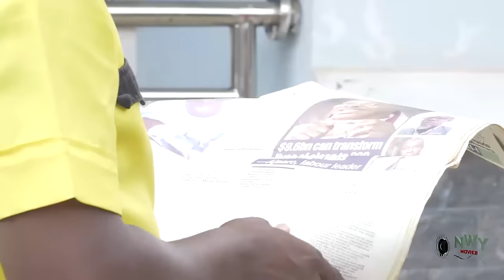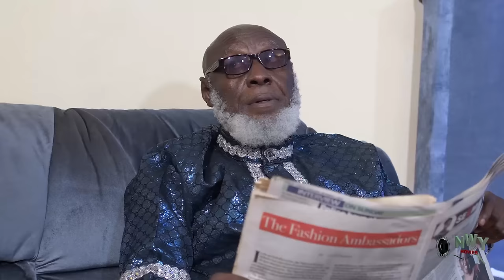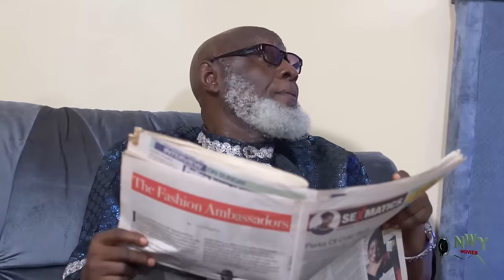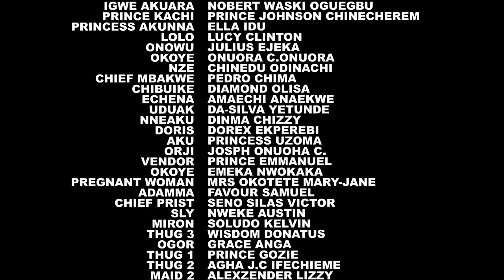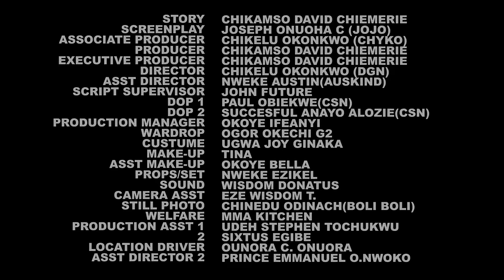The Beautiful Bridesmaid & The Groom FULL MOVIE - FREDERICK LEONARD 2024 Latest Nigerian Movie